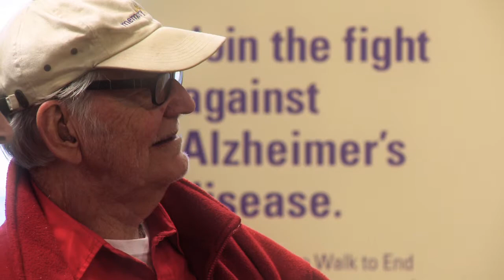Reason to Hope 2012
There has never been a more critical time to support the Alzheimer's Association. Demand for family support and education for those living with Alzheimer's is on the rise, and in fact, Colorado is one of two states projected to have the highest percentage increase in Alzheimer's diagnoses over the next 20 years, jumping from 72,000 to 110,000 people. There are 10 million baby boomers who will develop this disease in the course of their lifetimes.